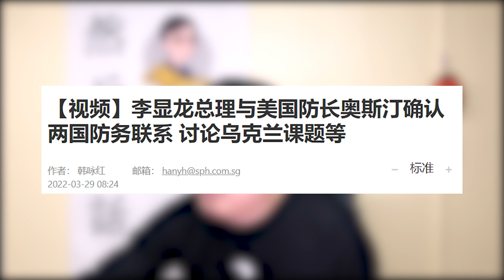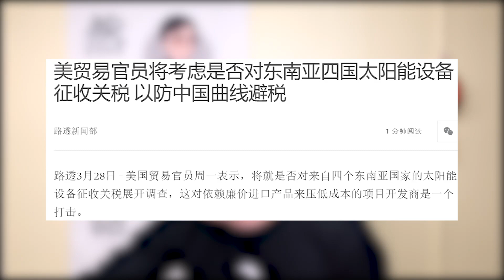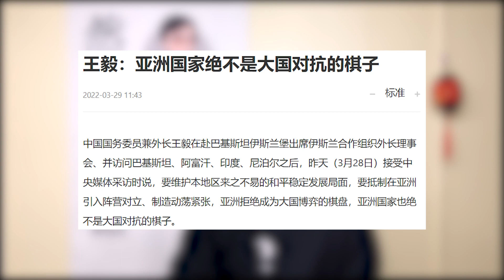李显龙访美，新加坡东南亚倒向美国？美国将在东南亚搞事？